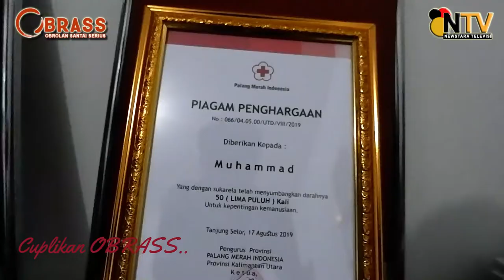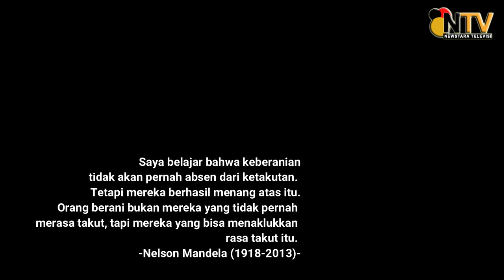(OBRASS) PART 3 HABIS - PPKIA Hadirkan Teknologi Tepat Guna Hadapi Covid-19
Teknologi tepat guna dalam menghadapi Covid-19 sangat dibutuhkan dalam dunia pendidikan, dunia kerja hingga per-individu, bahkan suka tidak suka setiap orang digiring untuk dapat melek akan teknologi.

STIMIK PPKIA Tarakanita Rahmawati hadir dan berperan penting untuk membantu setiap kalangan dalam upaya memajukan pendidikan dan berinteraksi antara satu dengan lainnya, sehingga menjadi teknologi tepat guna dengan aplikasi dan website. Mirip seperti Webinar, Zoom dan aplikasi lainnya. PPKIA pun memiliki aplikasi untuk rapat dan berbicara online secara group melalui smartphone dan PC/Laptop.

Seperti apa keseruan dan kejelasannya, Plt. Ketua STMIK PPKIA Tarakanita Rahmawati, Muhammad, S.Kom., M.Kom., dan di pandu oleh Host. Yoko Handani dalam pemaparan di OBRASS (Obrolan Santai Serius) pada sesion ke-3 Newstara TV.